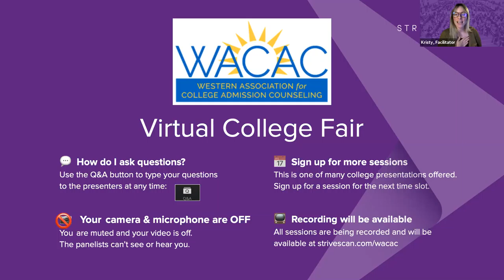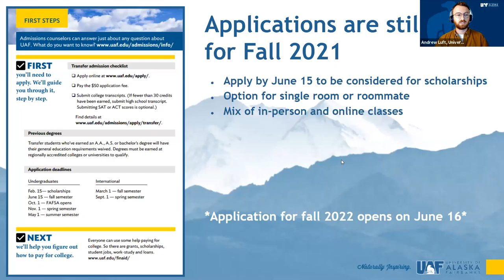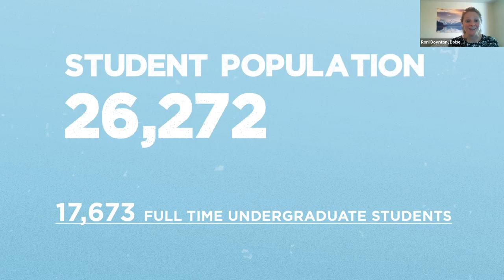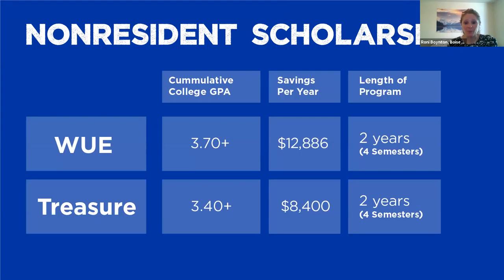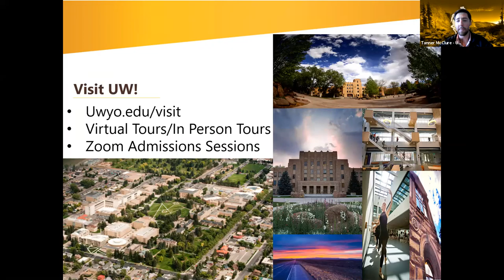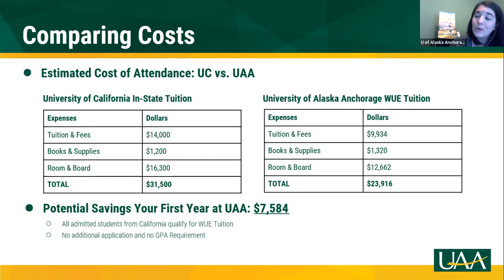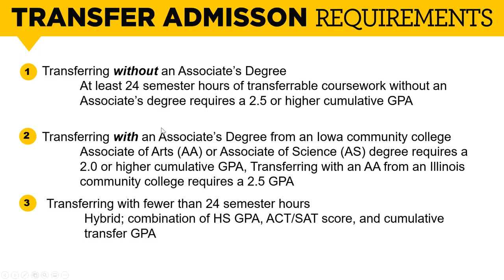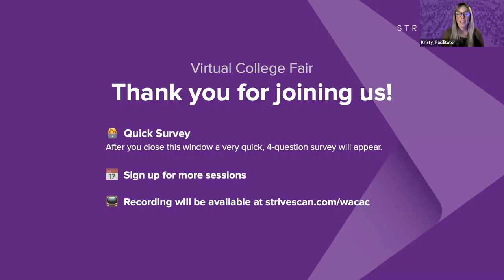Session A3 - WACAC Transfer Virtual College Fair - May 12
In this session, you will hear from the following institutions:

University of Alaska Fairbanks (AK)
Belmont University (TN)
Boise State University (ID)
University of Iowa (IA)
University of Wyoming (WY)
University of Alaska Anchorage (AK)